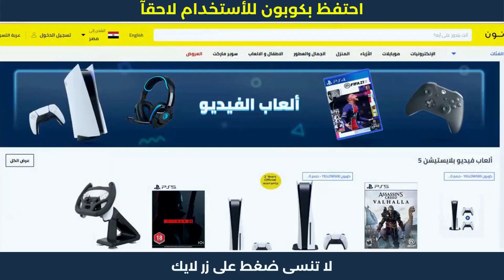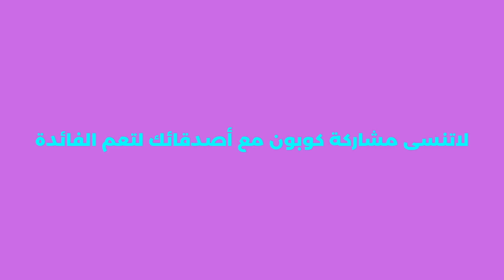كود خصم نون مصر | كوبونات_نون ✅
كود خصم نون مصر | كوبونات_نون . نون منصة التسوق الإلكتروني الرائدة في الشرق الأوسط. تسوق منتجاتك المفضلة من أزياء وإلكترونيات ومنتجات المنزل والجمال ومنتجات الأطفال أونلاين.